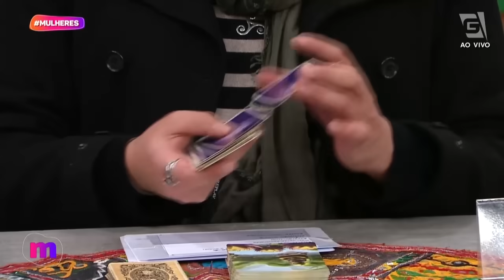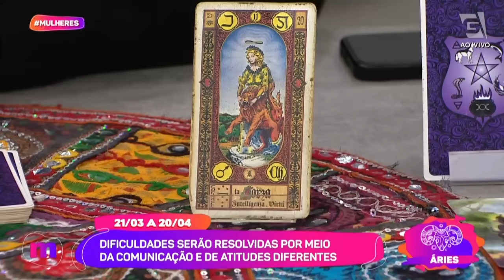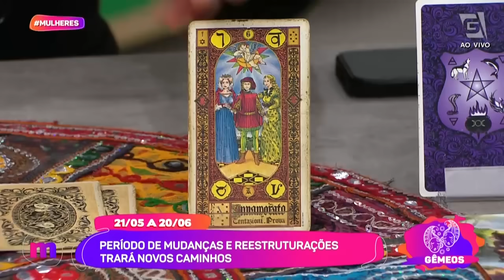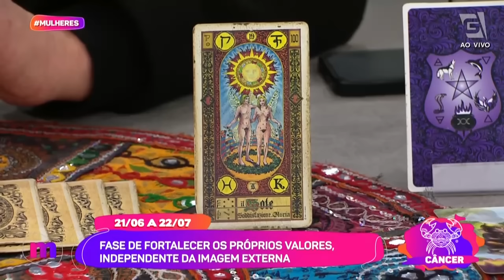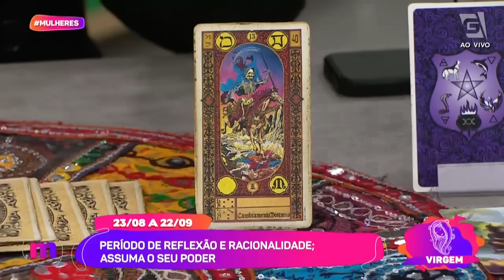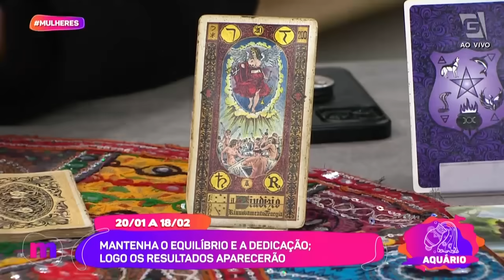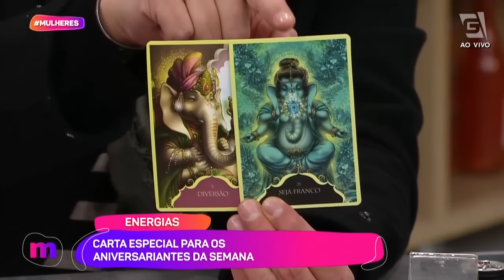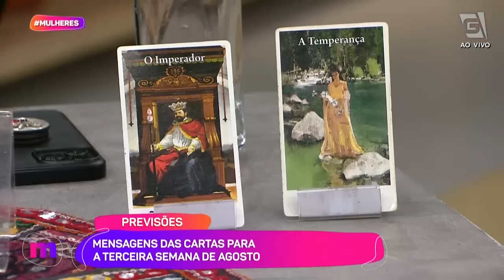Horóscopo Semanal com Daniel Atalla - Mulheres (14/08/23)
Segundou! Bora começar a semana conferindo o horóscopo e a energia da semana? 🥰

O Daniel Atalla  já está por aqui para nos contar tudo o que está acontecendo com os astros! 🌞